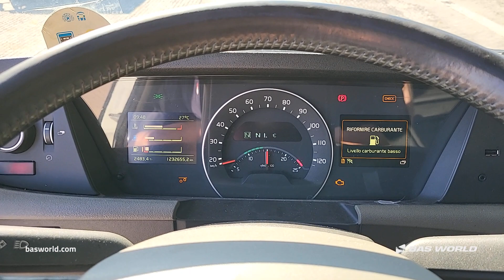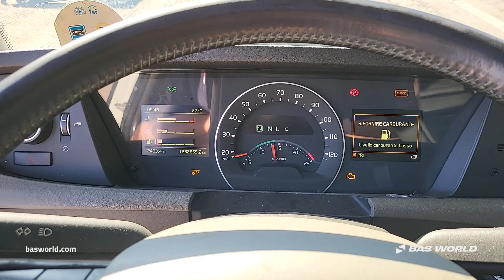Volvo - 2018 - BAS World